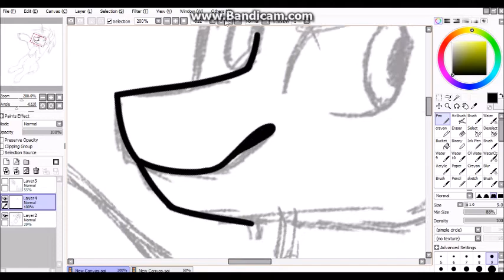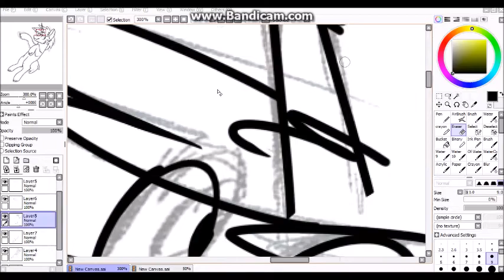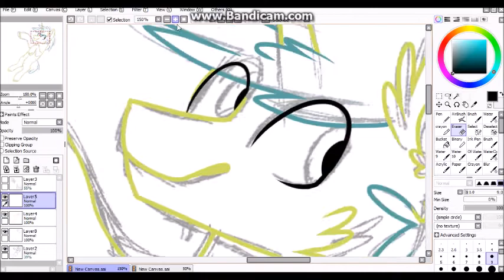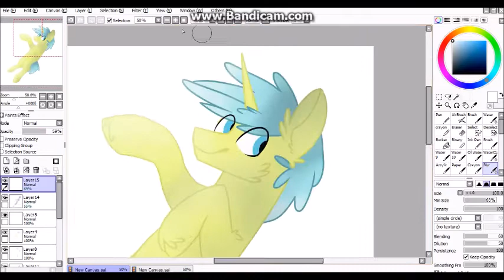happy fathers day speedpaint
happy fathers day dad!
I made a new oc for my dad too XD

song: el tango de roxanne